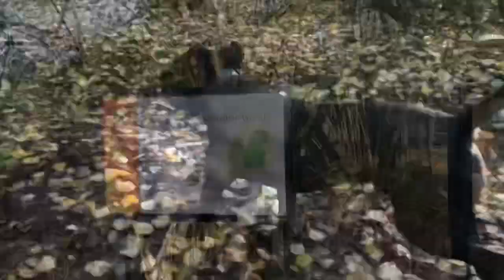Great Gransden Park